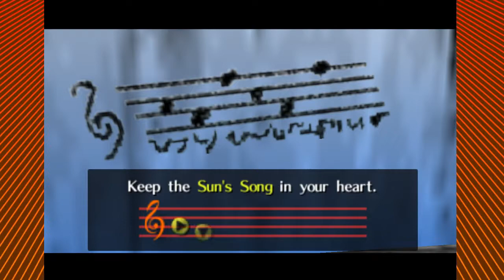The Legend of Zelda: Ocarina of Time Ep.6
Note to self: "If you ever get in trouble with the law, aim for the groin."